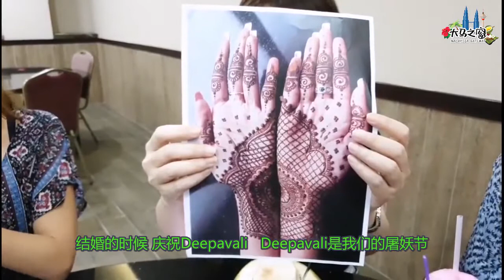Malaysia Gateway Episode 2 - Explore Malaysia's Mamak Stall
Continue to tour Malaysia, experience the local culture on the spot, and explore the Malaysian cuisine! Understand how the three major ethnic cultures in Malaysia coexist harmoniously. Tourism expert Datuk Dr. Angie Ng takes you to experience Malaysia's unique culture and taste "Mamak stall" food!